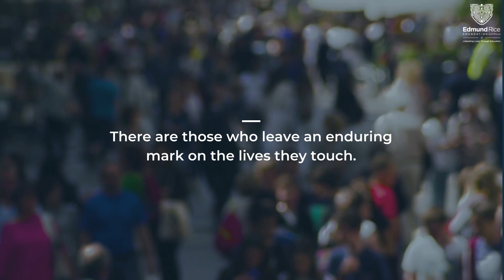Greg Hildebrand Award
There are those who leave an enduring mark on the lives they touch. Greg Hildebrand was one such individual—a man whose boundless energy and zest for life inspired all who knew him.

In honour of Greg's legacy, the Greg Hildebrand Award was established to celebrate his spirit of creativity and compassion.

Flexible Learning Centres are invited to apply for this prestigious award, which provides funding for initiatives that support and empower young people.

ERFA is proud to partner with EREA Flexible Learning Network to administer this award.